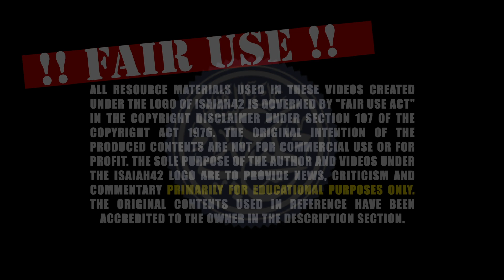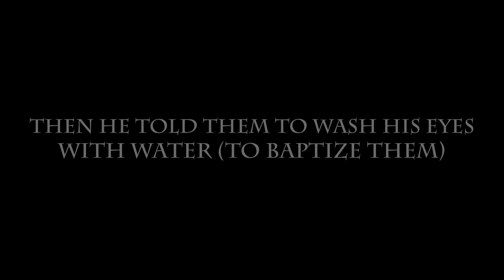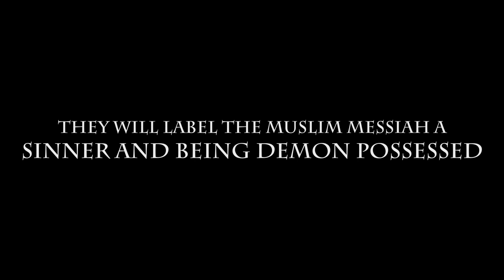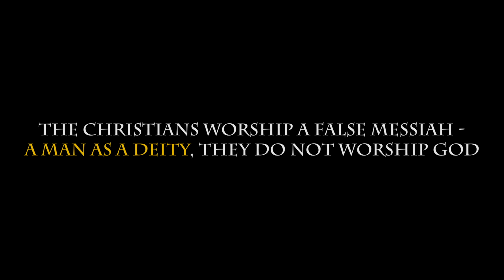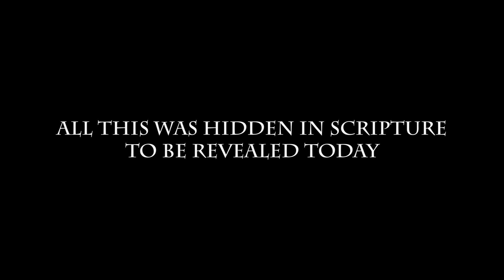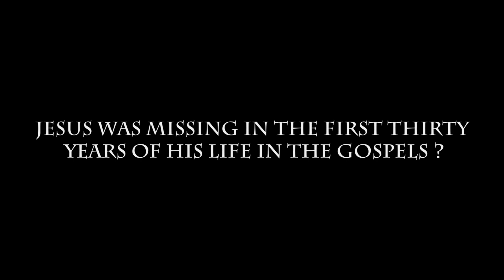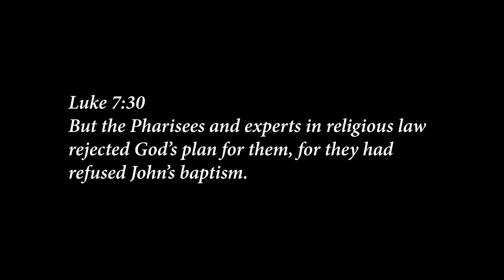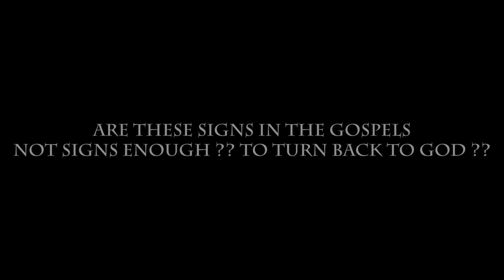New Biblical Proof That Jesus is only a Prophet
John 9

Jesus Heals a Man Born Blind

As he went along, he saw a man blind from birth. 2 His disciples asked him, “Rabbi, who sinned, this man or his parents, that he was born blind?”

3 “Neither this man nor his parents sinned,” said Jesus, “but this happened so that the works of God might be displayed in him. 4 As long as it is day, we must do the works of him who sent me. Night is coming, when no one can work. 5 While I am in the world, I am the light of the world.”

6 After saying this, he spit on the ground, made some mud with the saliva, and put it on the man’s eyes. 7 “Go,” he told him, “wash in the Pool of Siloam” (this word means “Sent”). So the man went and washed, and came home seeing.

8 His neighbors and those who had formerly seen him begging asked, “Isn’t this the same man who used to sit and beg?” 9 Some claimed that he was.

Others said, “No, he only looks like him.”

But he himself insisted, “I am the man.”

10 “How then were your eyes opened?” they asked.

11 He replied, “The man they call Jesus made some mud and put it on my eyes. He told me to go to Siloam and wash. So I went and washed, and then I could see.”

12 “Where is this man?” they asked him.

“I don’t know,” he said.
The Pharisees Investigate the Healing

13 They brought to the Pharisees the man who had been blind. 14 Now the day on which Jesus had made the mud and opened the man’s eyes was a Sabbath. 15 Therefore the Pharisees also asked him how he had received his sight. “He put mud on my eyes,” the man replied, “and I washed, and now I see.”

16 Some of the Pharisees said, “This man is not from God, for he does not keep the Sabbath.”

But others asked, “How can a sinner perform such signs?” So they were divided.

17 Then they turned again to the blind man, “What have you to say about him? It was your eyes he opened.”

The man replied, “He is a prophet.”

18 They still did not believe that he had been blind and had received his sight until they sent for the man’s parents. 19 “Is this your son?” they asked. “Is this the one you say was born blind? How is it that now he can see?”

20 “We know he is our son,” the parents answered, “and we know he was born blind. 21 But how he can see now, or who opened his eyes, we don’t know. Ask him. He is of age; he will speak for himself.” 22 His parents said this because they were afraid of the Jewish leaders, who already had decided that anyone who acknowledged that Jesus was the Messiah would be put out of the synagogue. 23 That was why his parents said, “He is of age; ask him.”

24 A second time they summoned the man who had been blind. “Give glory to God by telling the truth,” they said. “We know this man is a sinner.”

25 He replied, “Whether he is a sinner or not, I don’t know. One thing I do know. I was blind but now I see!”

26 Then they asked him, “What did he do to you? How did he open your eyes?”

27 He answered, “I have told you already and you did not listen. Why do you want to hear it again? Do you want to become his disciples too?”

28 Then they hurled insults at him and said, “You are this fellow’s disciple! We are disciples of Moses! 29 We know that God spoke to Moses, but as for this fellow, we don’t even know where he comes from.”

30 The man answered, “Now that is remarkable! You don’t know where he comes from, yet he opened my eyes. 31 We know that God does not listen to sinners. He listens to the godly person who does his will. 32 Nobody has ever heard of opening the eyes of a man born blind. 33 If this man were not from God, he could do nothing.”

34 To this they replied, “You were steeped in sin at birth; how dare you lecture us!” And they threw him out.
Spiritual Blindness

35 Jesus heard that they had thrown him out, and when he found him, he said, “Do you believe in the Son of Man?”

36 “Who is he, sir?” the man asked. “Tell me so that I may believe in him.”

37 Jesus said, “You have now seen him; in fact, he is the one speaking with you.”

38 Then the man said, “Lord, I believe,” and he worshiped him.

39 Jesus said,[a] “For judgment I have come into this world, so that the blind will see and those who see will become blind.”

40 Some Pharisees who were with him heard him say this and asked, “What? Are we blind too?”

41 Jesus said, “If you were blind, you would not be guilty of sin; but now that you claim you can see, your guilt remain